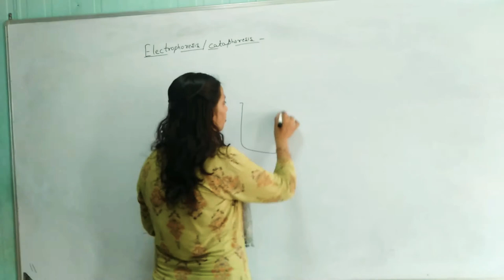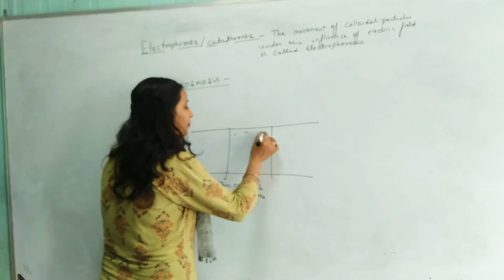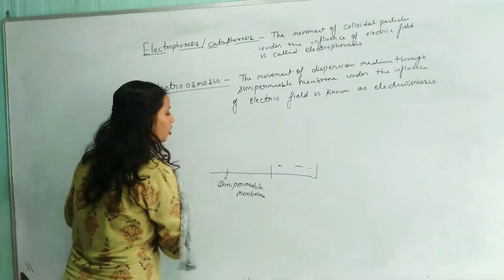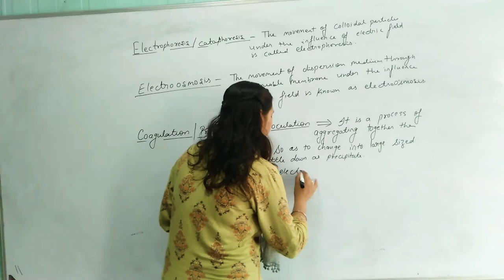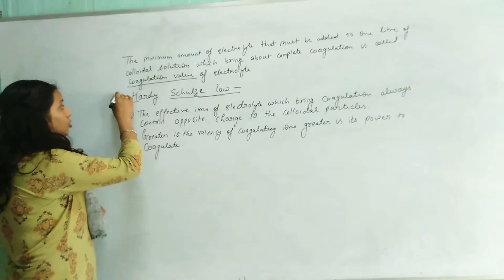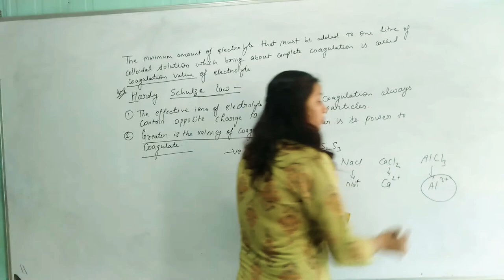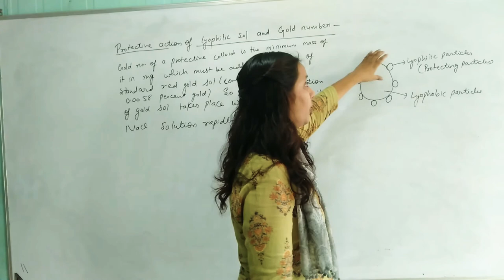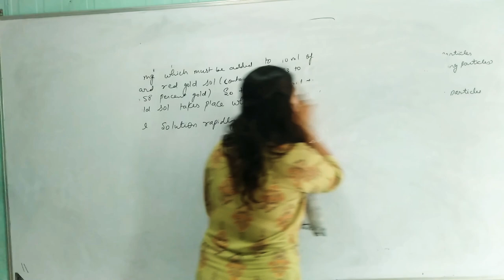Surface chemistry| Part -5| by Nidhi sharma